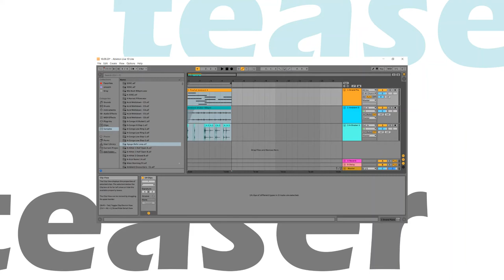TEASER / HI-HATS & GRAND PIANO / ABLETON LIVE LITE / ARTURIA MINILAB MKII MIDI KEYBOARD